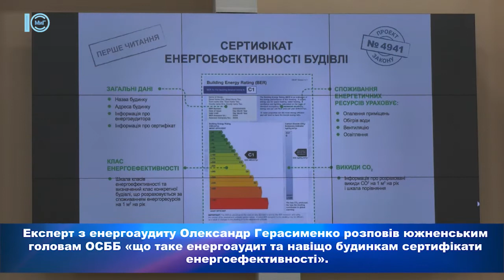Южненськi ОСББ ознайомились з процедурою енергоаудиту. Об'єктив. 14.02.2020